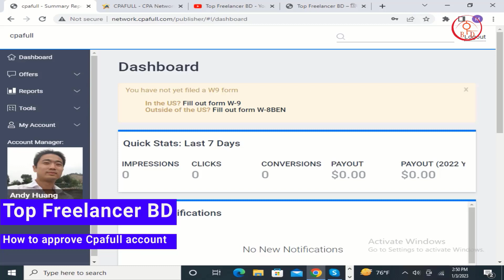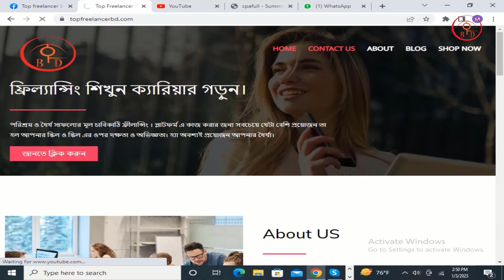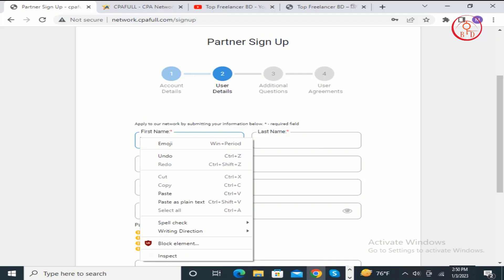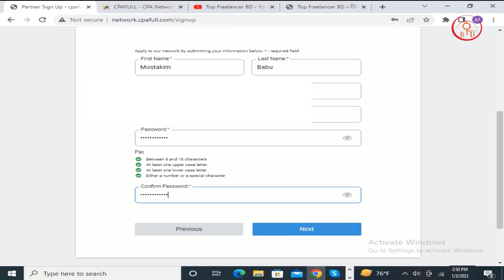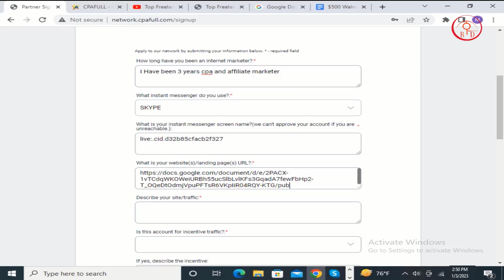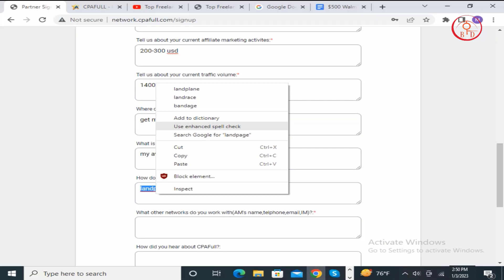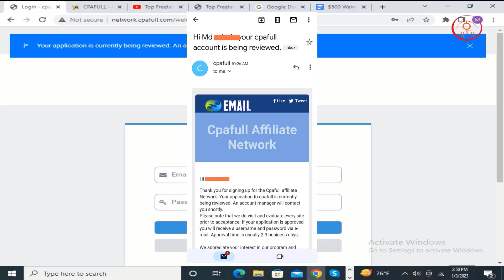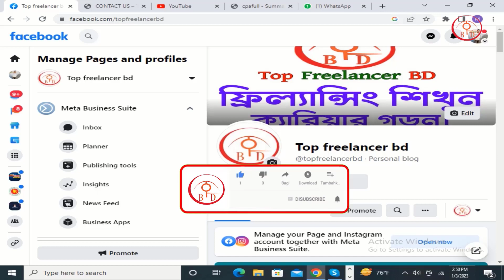How to Approved Cpafull account | CPA marketing Bangla tutorial 2023